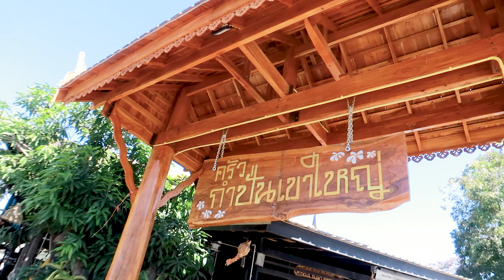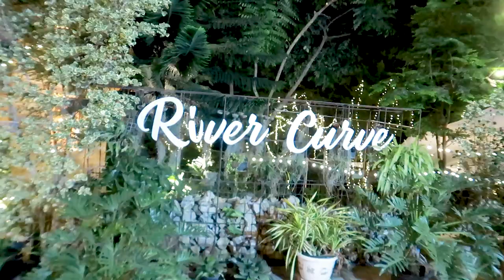vlog 🚗 ทริปเขาใหญ่ 2 วัน 1 คืน, คาเฟ่เขาใหญ่, ร้านอาหารเขาใหญ่ 💕 | nusyeon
เขาใหญ่ 2 วัน 1 คืน คาเฟ่ ร้านอาหาน ฉ่ามม เป็นการไปครั้งแรก ขับรถเอง สนุกม๊ากก ไปรับชมเลยจ้าาา